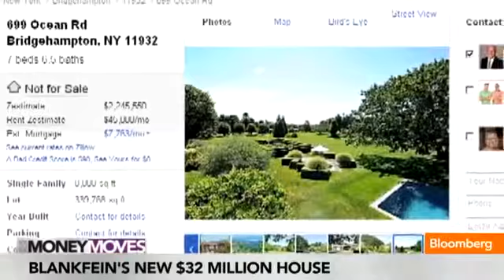Goldman Sachs' Blankfein's New $32M House